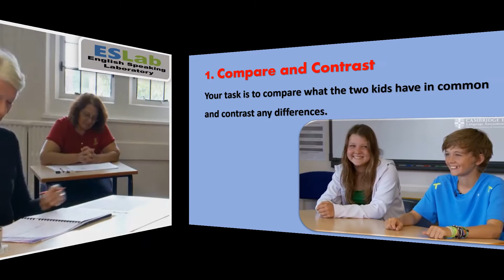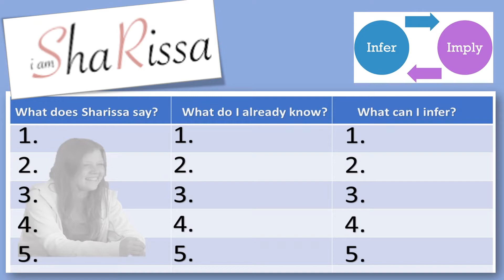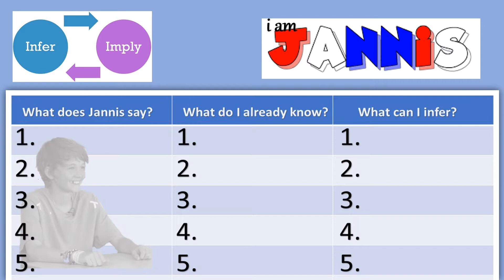The English Oral Exam for Kids Sharissa and Jannis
ESLab presents the English Oral Exam for Kids